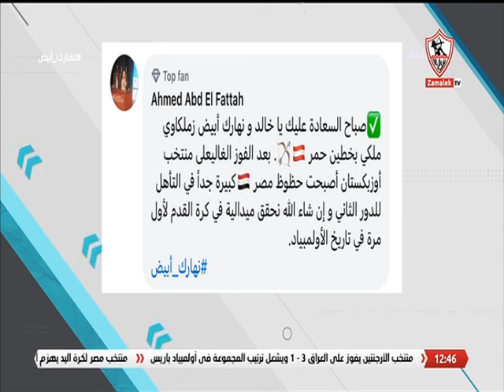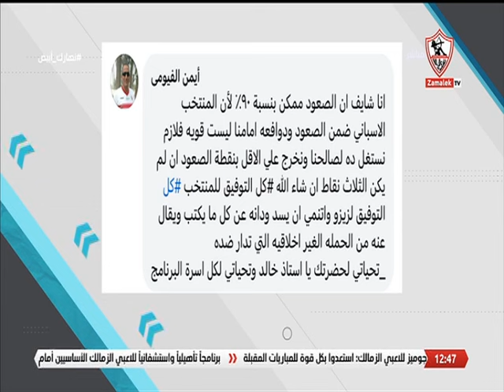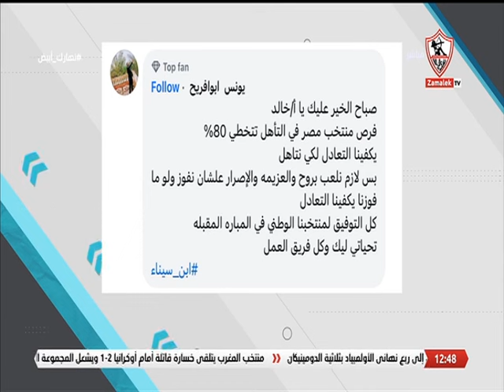فرص منتخب مصر الأولمبي في التأهل للأدوار الإقصائية في أولمبياد باريس بعد الفوز على أوزبكستان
آراء الجمهور على موضوع الحلقة.. فرص منتخب مصر الأولمبي في التأهل للأدوار الإقصائية في أولمبياد باريس بعد الفوز على أوزبكستان - نهارك أبيض